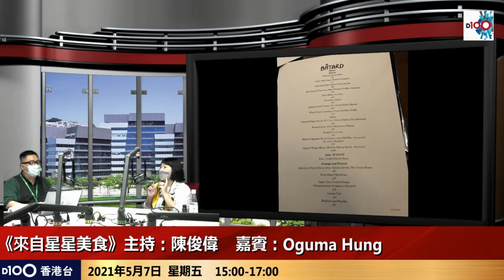素宴都有蛇食？ 特別限量版蛇素宴 你又試過未？｜來自星星美食｜陳俊偉​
素宴都有蛇食？特別限量版蛇素宴，你又試過未？

逢星期四至五；下午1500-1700
主持 : 陳俊偉​ 嘉賓
D100香港台視象及聲音廣播